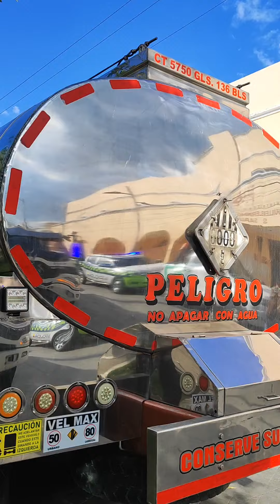"EN HORA BUENA LLEGAN LOS CARROTANQUES", ALCALDE DE CIÉNAGA DE ORO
El mandatario orense, Alejandro Mejía agradeció el respaldo del Gobierno Nacional y el Gobierno Departamental para la tarea de mitigar los efectos del fenómeno del niño en su territorio.

Mejía aseguró que su municipio es golpeado fuertemente por la sequía, sin embargo, con la entrada de los nuevos carrotanques espera aumentar el envío de agua potable a corregimientos y veredas afectadas por la sequía.